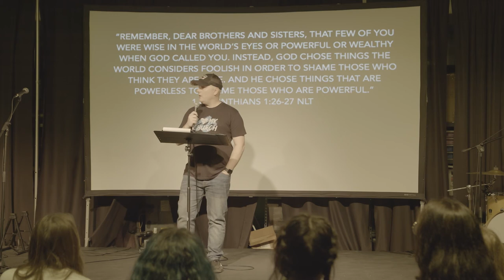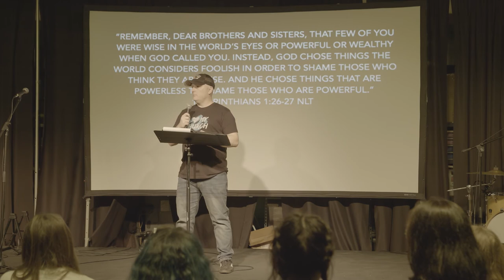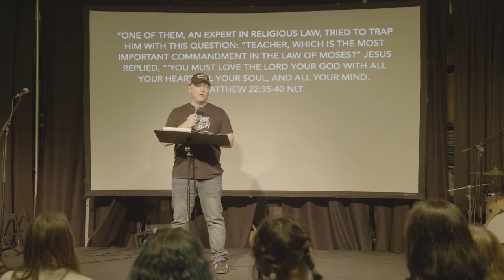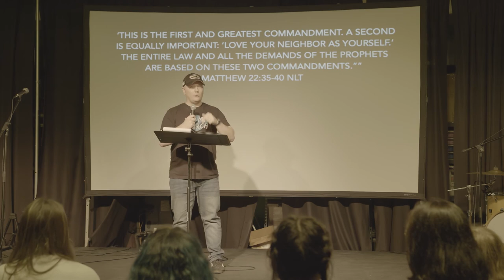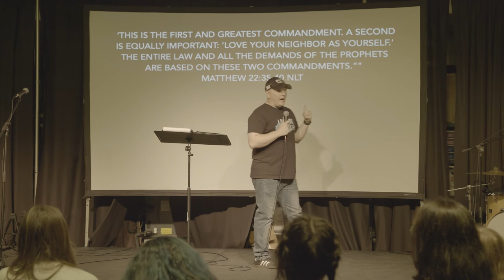Spill The Tea Week 2: Power of the Invite